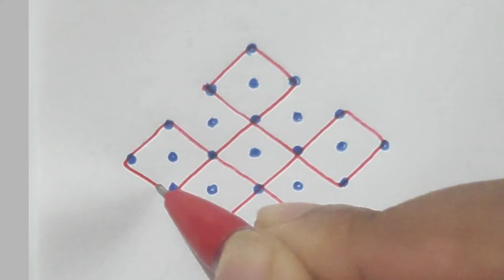7×1 dots small rangoli